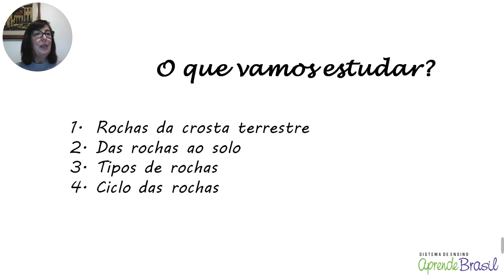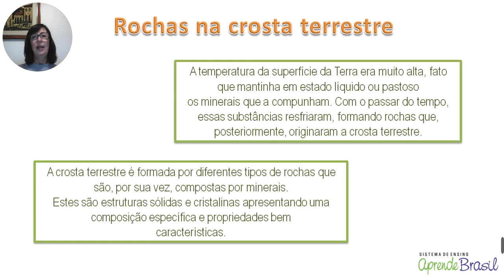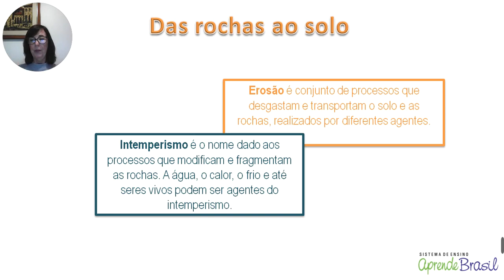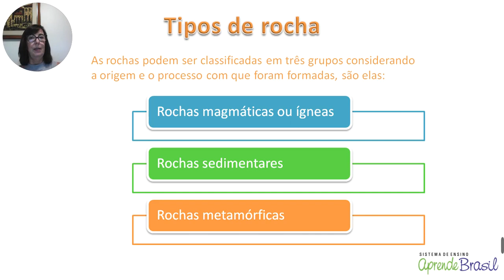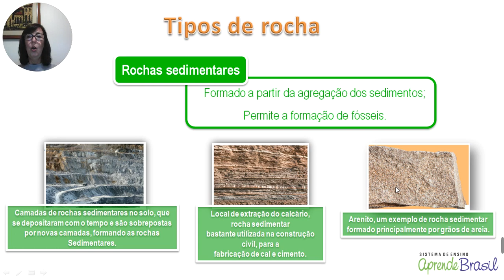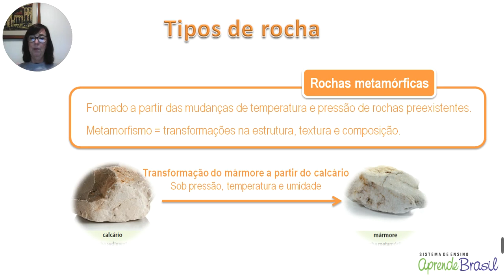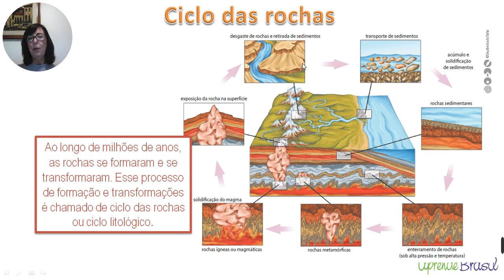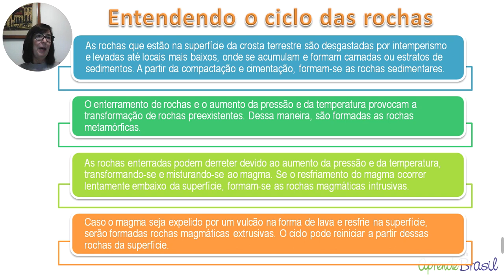6º ano - Ciências - Vol. 1 - Rochas da Crosta Terrestre